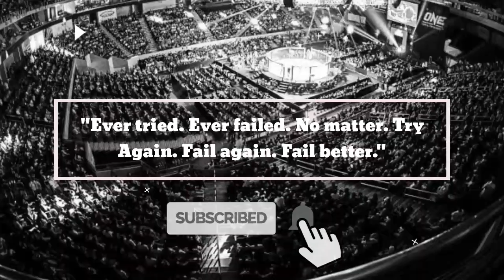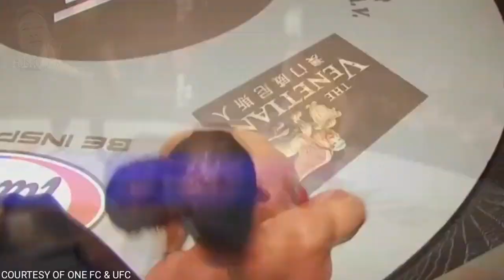ONE FC |EDDIE ALVAREZ VS EDUARD FOLAYANG PROMO (Not Official) | DEMETRIOUS JOHNSON | AUGUST 2 MANILA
Former UFC World Champion Eddie Alvarez takes on Former ONE FC Lightweight World Champion Eduard Folayang.
Plus Demetrious Johnson, Danny Kingad, Honorio Banario and the main event between Jonathan Haggerty and  Rodtang Jingmuanon for the ONE FC Flyweight Muay Thai Championship.

NOT OFFICIAL ONE FC PROMO